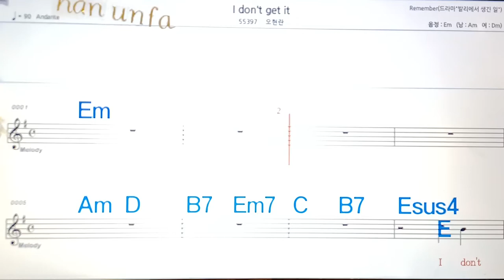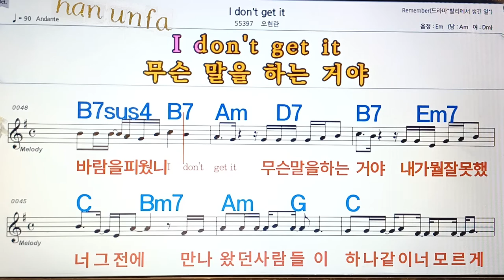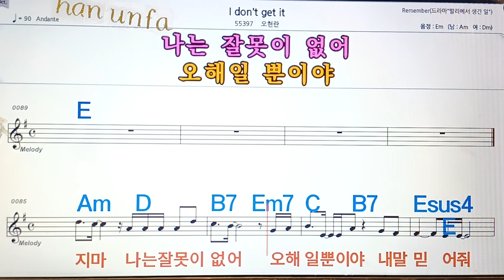I don`t get It/오현란💋노래방, 통기타 , 코드 큰악보, 가라오케, 반주💖Karaoke, Sheet Music, Chord, MR